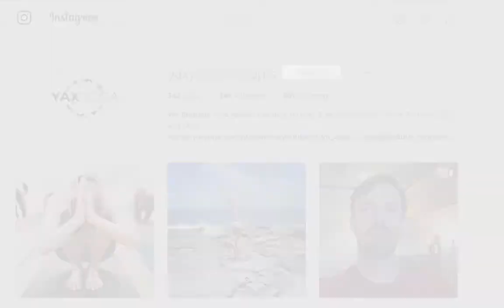What prevents us from taking action